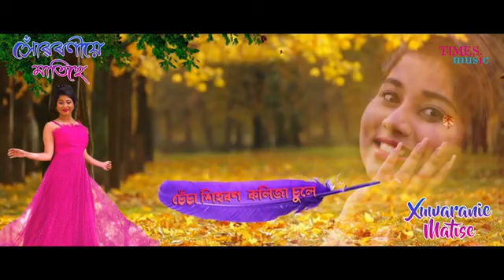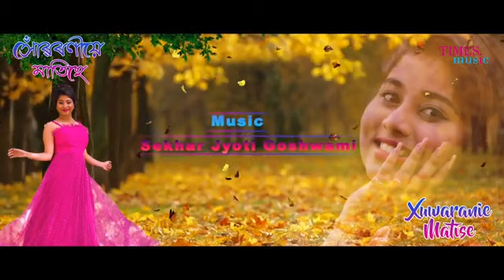Xuwaranie Matise - Parlina Kalita - Shekhar Goswami - Romantic Assamese Song 2020